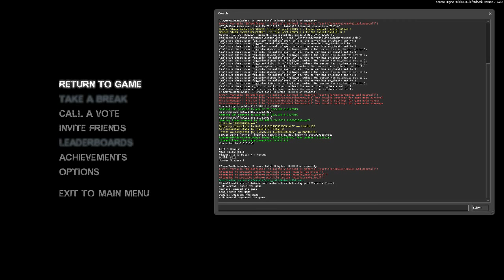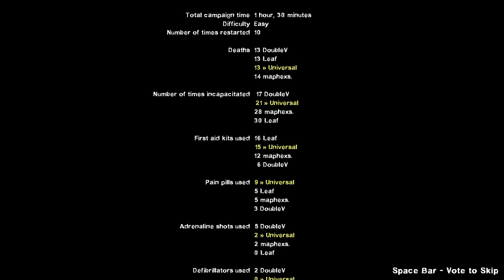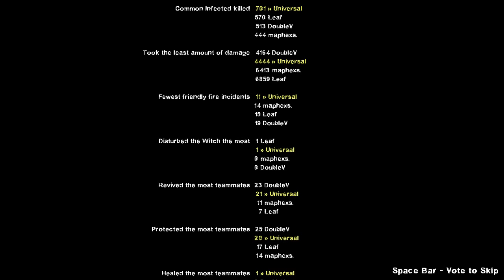Left 4 Dead 2: Left 4 Mario w/ Maph, Double, and Leaf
From an era long ago.